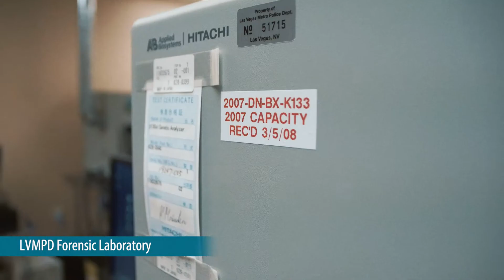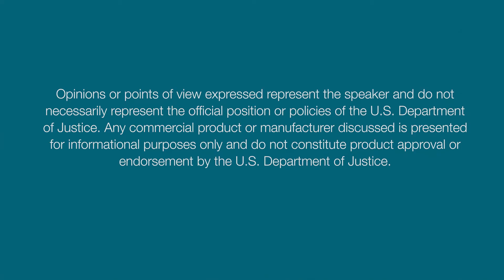Strengthening Our Nation's Crime Laboratories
As technology improves, demand for analysis of DNA and other forensic evidence to help solve crimes grows. This video describes some of the challenges crime laboratories face in meeting this demand and how National Institute of Justice (NIJ) funding has strengthened crime labs and encouraged innovation in forensic techniques.